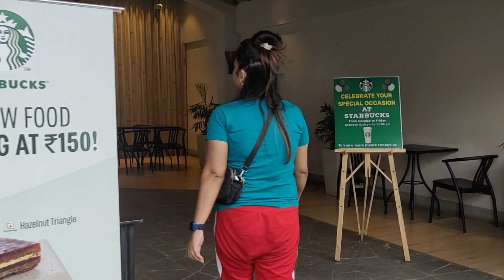ছয়মাহ কিয় ভিডিঅ' দিব পৰা নাছিলো